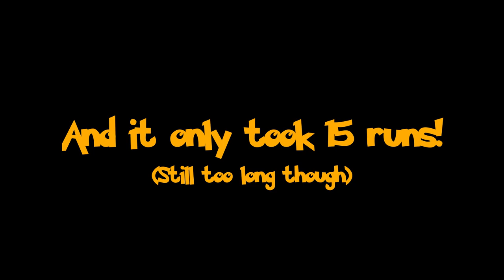ARTIFACT.EXE | Genshin Impact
Have you ever been farming artifacts and wanted an artifact with the main stat you want, but the game gives you a bad one instead? Yeah... me too...

This is a new channel dedicated to Genshin Impact. The channel I previously uploaded this video on (Victini Gamer) will be mainly focusing on Nintendo content instead of being a mixed channel which is why I decided to move this video to this new channel. Anyways, I will be uploading strictly Genshin Impact content on this channel, so look forward to more Genshin content in the future. Thanks for reading, enjoy the video, and enjoy the memes!